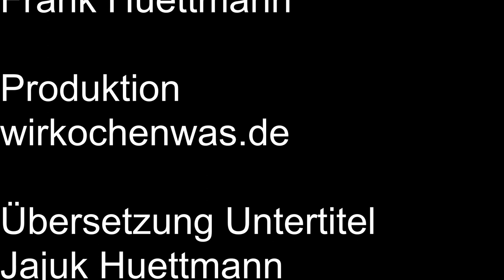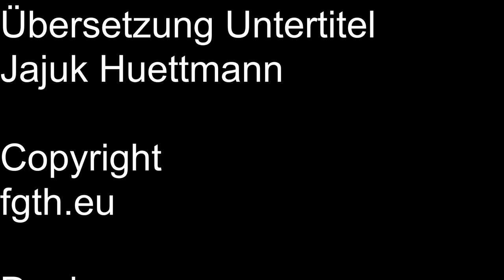Bechamelkartoffeln 2.0 neu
Wir kochen Heute Bechamelkartoffeln 2.0.
Auf Anregung eines Zuschauers, eine Neue Variante.
Einfach zu machen und eine schöne Mahlzeit.
Wir würden uns über ein Abo freuen.